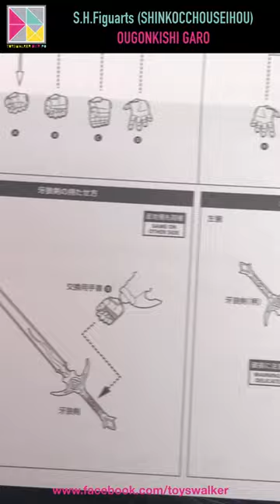TOYSTV【瞬間玩具遊】ASAP-37 Bandai S.H.Figuarts (SHINKOCCHOUSEIHOU) OUGONKISHI GARO (SAEJIMA KOGA)